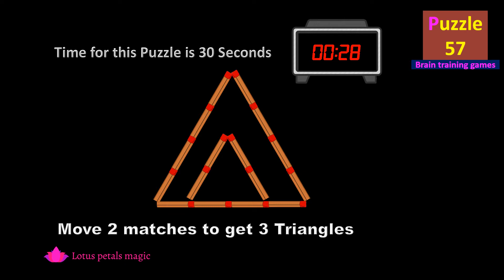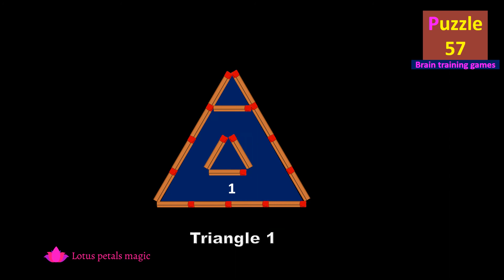Matchstick games | Math Games | Puzzles | Riddles |Mind Games | test your brain | IQ test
Lotus Petals Magic Channel  is all about Educational , Motivational  and Health  content  and many more!

The ultimate goal is to  share knowledge in intersting manner.

I'm uploading all my video in bilingual so it helps you more, Keep updated with me and exercise your mind time to time ,In this channel all videos are uploaded keep in mind that useful to all age levels .

All these  Quiz's are  one of the best Quiz's avaialble from selected material . Watch all video's  till end because all quizs  solutions are explained   step by step to undestand the in easy manner, Further   all the questions are timer based , timer  display time for each question separetely , set timer is based on wightage of the question.

I believe these  simple and  hard mind-blowing riddles will help you speed up  your brain power.
If you solve these  puzzles regularly, you will get better at tasks like good decision making  and also improves your critical thinking .